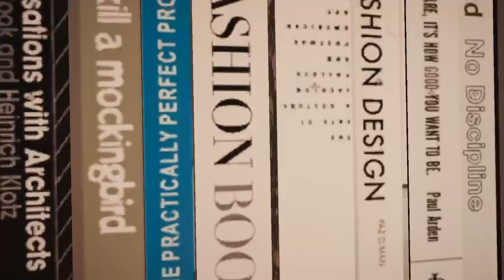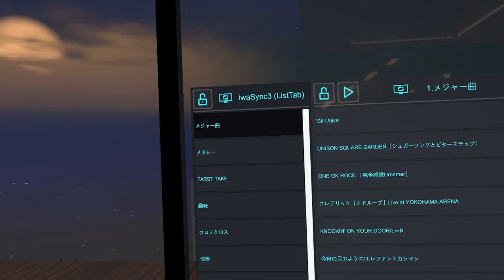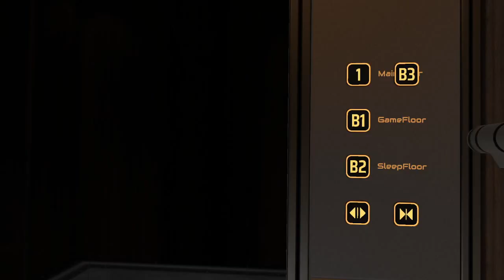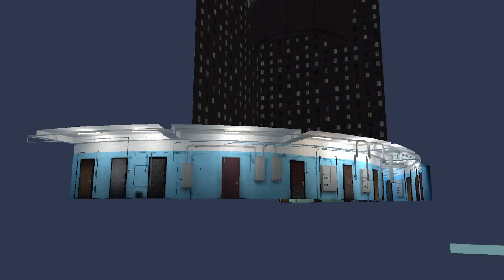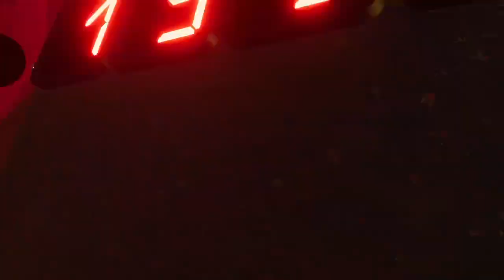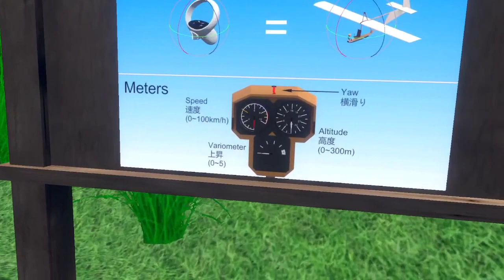【Vtuber】17LIVEの機材テストとかしながらの配信！【V-LIVER】2022年6月5日のアーカイブ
17liveにて6月5日に行った機材仮組のテスト配信のアーカイブです